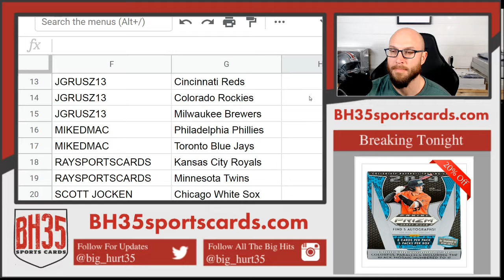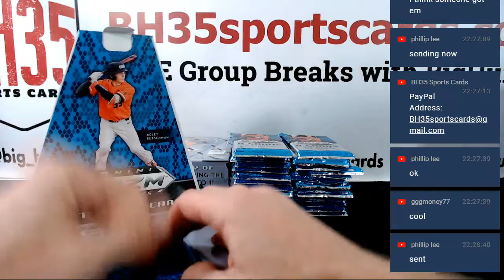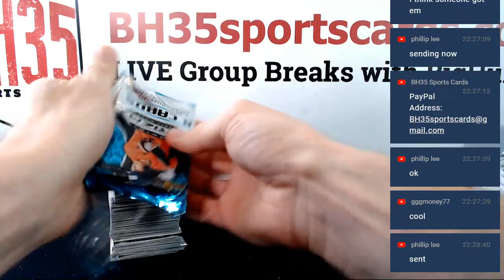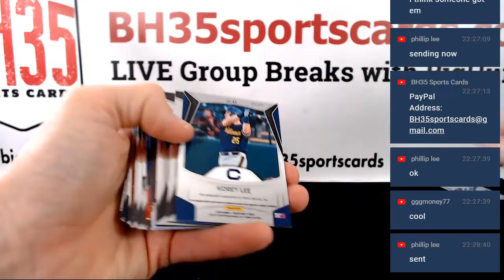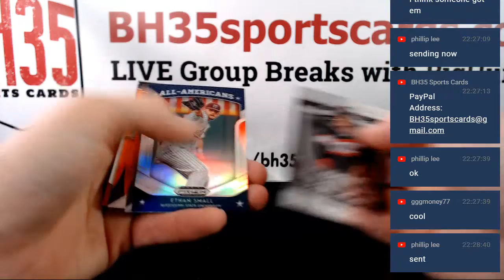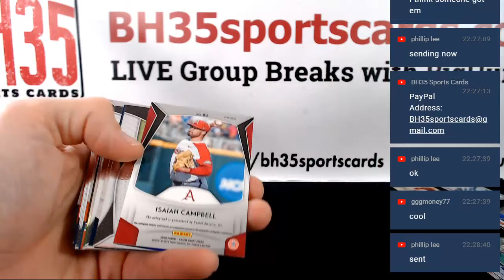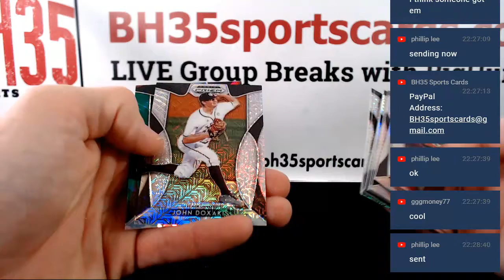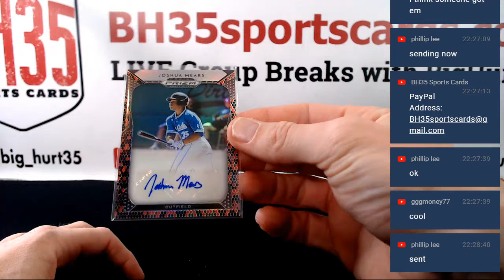2019 Prizm Collegiate Draft Baseball | 8 Box 1/2 Case Break #2 Pick Your Teams